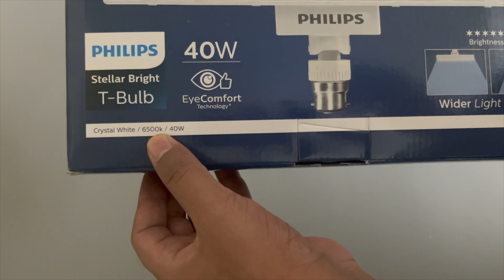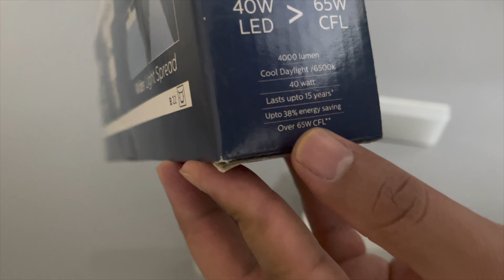PHILIPS LED T Bulb (40W Vs 30W)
Philips T-Bulb 40W

Philips T-Bulb 20W

Philips T-Bulb 40W
Special Feature Energy Efficient, Swivel Body Action, Eye Comfort, Low Glare, Fire Retardant Material

Bulb Base B22D
Incandescent Equivalent Wattage 40 Watts
Light Colour White
Colour Temperature 6500 Kelvin

Specifications: Philips T bulb is a powerful 40 Watt LED Bulb with a B22 base cap, compatible with your existing bulb holders
Wider light spread: The new Philips T bulb with its futuristic design resembling a tube light, has a brighter and wider light spread, This Philips T-Bulb delivers flicker-free light
Swivelling body action: The Philips T bulb has a flexible swivelling body action in which its head can move both 90 degrees vertically and 35 degrees horizontally for better focus
Plug n play: No need for an electrician. With this plug n play bulb, fitting the Philips T bulb will be a hassle free process

useful home appliances